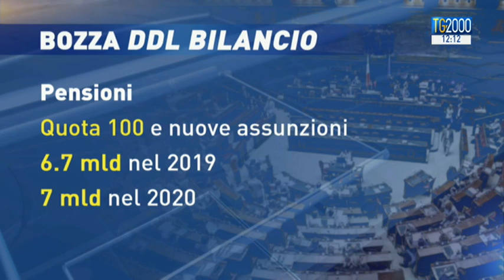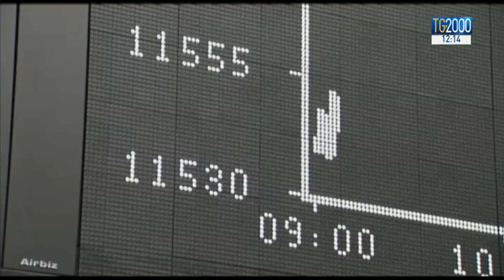I numeri della Manovra: ecco la bozza della Legge di bilancio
Tutti i numeri della bozza della Manovra presentata dal governo nel servizio di Leonardo Possati